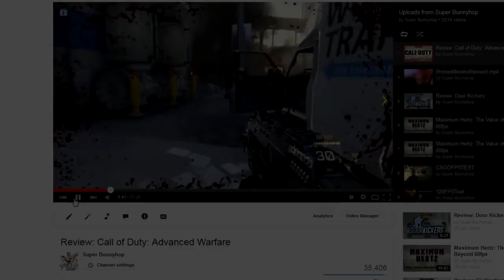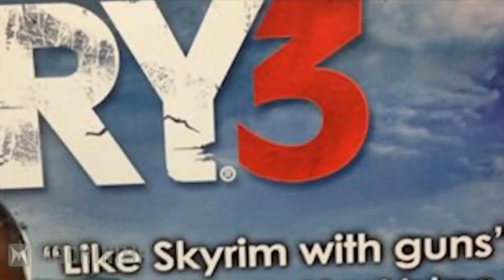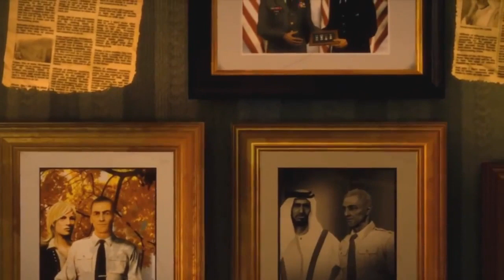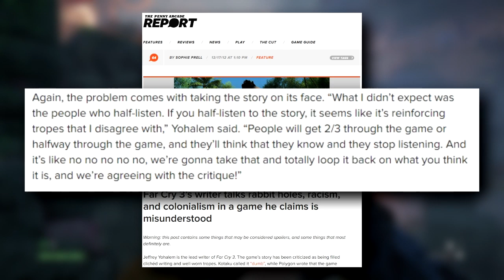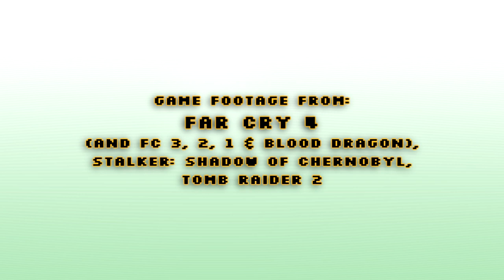Review: Far Cry 4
It's not quite bad enough to be "Far Cry 3 with elephants," so instead it's "Far Cry 3 but slightly better." Which is totally okay!

Note: Apologies on any weird artifacting and missing frames. I was away with the family for the holidays while rendering this one, and my rickety old laptop that rendered this wasn't cut out for it :|

Far Cry 4 is on Steam (but then it turns into uPlay)